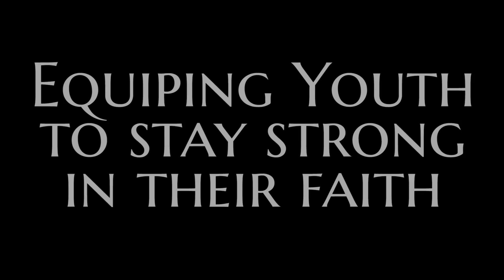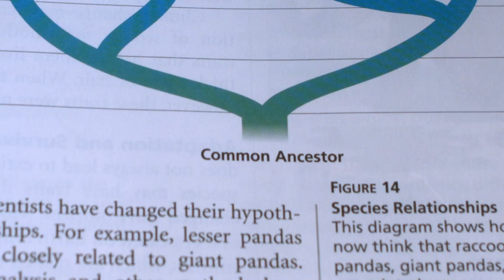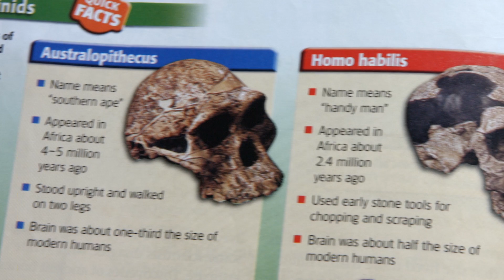Debunking Evolution DVD Trailer (Parents Version)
Join John and Jane in the entertaining and informative program, Debunking Evolution.  These two teens will explore their high school textbooks and expose misleading information about evolution which is presented as fact.  They’ll explore scientific evidence for the Biblical worldview and why it’s more compelling for our world’s origins.

The one hundred minute program is split into twelve short segments.  Learn about the challenges to human evolution, natural selection, the fossil record, radiometric dating, whale evolution, and much more!  The program can also be split up into six classroom lessons and comes with a free study guide and e-book.

Help the teens in your life to have a firm foundation in their Biblical Worldview.  Help them to debunk evolution and have firm answers for their faith in God’s Word.

Get the first 7 Days for free!